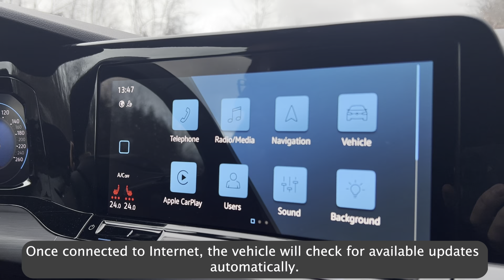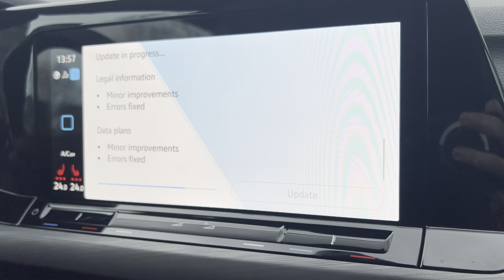VW/Audi DIY OTA UPDATE MIB3 Infotainment (Over-The-Air Procedure MQB Platform)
The MIB 3 by VW offers an option for the user to install updates Over-The-Air.

Chapters:
00:00 - Intro
00:06 - Enabling Internet Connection
00:43 - Checking for Updates
01:10 - Installing the Update
01:48 - Finishing the Installation